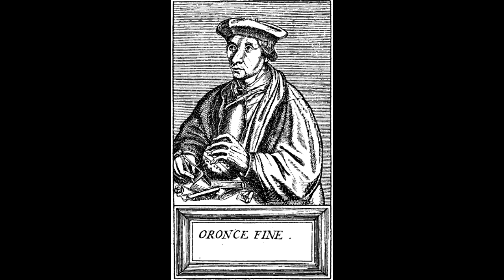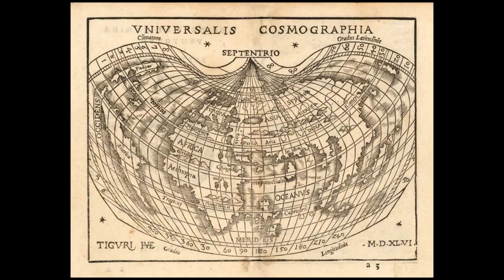Oronteus Finaeus 1531 su misterioso mapa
Oronce Finé (en latín aparece también como Orontius Finaeus Delphinatus también Orontius Finnaeus e incluso puede encontrarse más corto como Finaeus. Oroncio Fineo en español.) (Región del Delfinado, 20 de diciembre de 1494 - París 8 de agosto de 1555), se trata de un célebre matemático y cartógrafo de origen francés. Nacido en la ciudad de Briançon, es hijo (François Fine) y nieto (Michel Fine) de famosos physicos (Médicos medievales), se educó en París (Collège de Navarre) y antes de obtener la licenciatura de medicina en 1522, parece que estuvo en prisión, por motivos poco claros. En el año 1531 fue elegido para el cargo de director del Collège Royal (hoy en día Collège de France), fundado por Francisco I, lugar donde se dedicó a enseñar matemáticas y astronomía hasta sus últimos días de vida.
Una de las obras más voluminosas de Oroncé fue la Protomathesis (1532), un libro de texto compuesto de cuatro partes; se puede mencionar que esta obra aparece como una colección de trabajos sobre diversos aspectos relacionados con las matemáticas de la época tales como la aritmética y geometría, pero contiene además (en el tercero y cuarto volúmenes) aspectos prácticos detallados sobre astronomía y gnomónica (véase también: historia de la gnomónica).

En sus obras matemáticas emplea valores racionales para el número pi en sus cálculos geométricos, por ejemplo usa esta aproximación fraccionaria: (22 2/9)/7 en 1544. Posteriormente obtiene 47/15 y finalmente en su De rebus mathematicis (1556) usa una mejor aproximación: 3 11/78.

Astronomía[editar]
Finé se puede decir que se dedicó por igual a escribir sobre astronomía que a diseñar instrumentos astronómicos. Entre los textos editados al comienzo de su carrera está el libro de Georg von Peuerbach denominado Theoricae Novae Planetarum en el que presenta la teoría de epiciclos que explica el movimiento planetario según la teoría expuesta por Ptolomeo y Sacrobosco.

El primer libro de Fine se publicó en 1526 y trataba sobre la descripción de un instrumento denominado Equatorium, se trata de un artilugio inventado por él y sobre el que estuvo muy interesado el resto de su vida escribiendo textos sobre su uso. El Equatorium seemplea en la determinación de la posición de los planetas.

En 1549 publica una de sus obras más divulgadas De mundi sphaera, dedicada a Enrique II de Francia. Se trata de un libro de texto popular en el que da nociones de astronomía y del que cabe destacar la belleza de las ilustraciones elaboradas por el propio Finé.

En el terreno de la gnomónica es frecuentemente conocido por haber plagiado a otros autores, Clavius describe con inusitada fuerza algunos de sus errores de interpretación, denominándolos "Error Orontius". Fue constructor de relojes de sol y uno de ellos elaborado en ébano en 1524 todavía existe.

Cartografía[editar]
Sobre el problema de determinación de la longitud de un lugar Finé pudo sugerir que se observaran los eclipses de la luna para poder determinarla y para tal propósito describió un instrumento que denominó a Méthéoroscope que se puede decir que estaba compuesto de un astrolabio modificado por añadido de una brújula.

Inventó una proyección cartográfica en forma de corazón empleada frecuentemente por otros cartografos como Petrus Apianus y Gerardus Mercator. Finé intentó reconciliar los descubrimientos del Nuevo Mundo con las viejas creencias medievales y la información fundamentada casi en su totalidad por Ptolomeo.

Diseño dos mapas terrestres y publicó un mapa de Francia (1525).